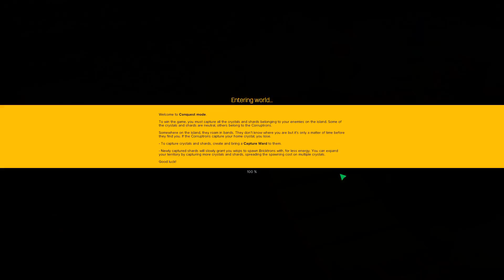Castle story multiplayer #1. Командная сетевая игра 2v2. Режим Conquest.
На видео показана командная сетевая игра двое на двое.
Случайные игроки, режим Conquest.